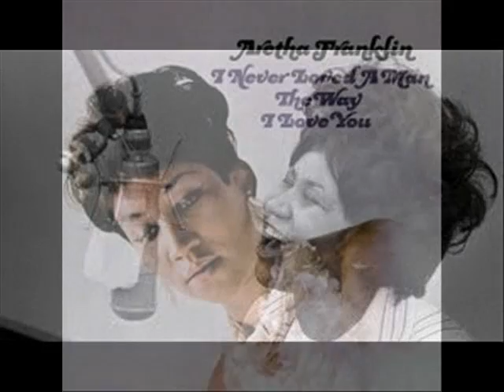Sabado Perfecto 45 Columna del Explorador musical